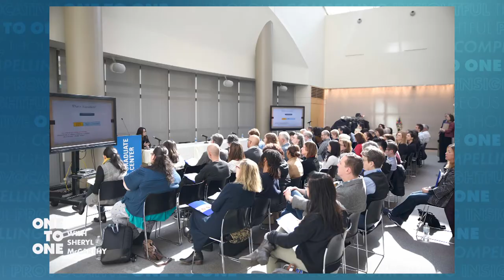One to One with Graduate Center President Dr. Robin Garrell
When people think of The City University of New York, they most likely have the university’s 11 senior colleges and seven community colleges in mind. And perhaps its professional school -- its law, medical and journalism schools and its school of professional studies, for example. But the graduate programs CUNY offers are far more wide-ranging than that, and many of them are brought together at the CUNY Graduate Center, located at 34th Street and Fifth Avenue.

What kinds of degrees are offered there? How does it work, given that a number of CUNY’s four year colleges offer master’s degrees? And what contributions does the Graduate Center make to the social and cultural life of New York City? Here to answer those questions is Dr. Robin Garrell, who just last summer became the President of the CUNY Graduate Center.

Original tape date: January 27, 2021. First aired: February 16, 2021

Host Sheryl McCarthy speaks with CUNY newsmakers, notables and experts about the issues of the day in this compelling half-hour series.  Ms. McCarthy is a veteran journalist and Distinguished Lecturer of Journalism at Queens College.

OTOO14010